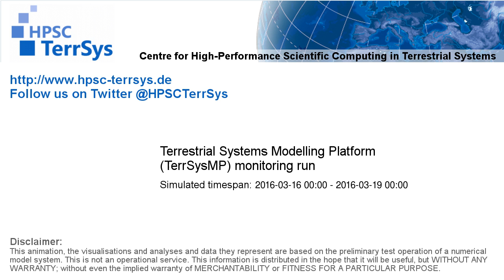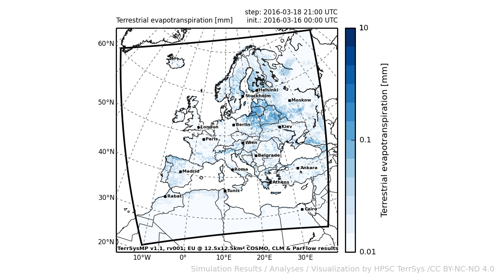TerrSysMP monitoring run 2016-03-16 - terrestrial evapotranspiration - Europe (72h)